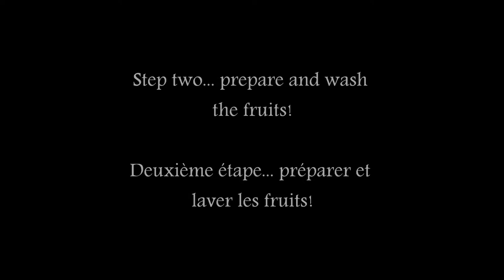Agrosylva - Crafting Our Delightful Wild Fruit Jelly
A short video on our wild fruit jelly production! All our products are made with wild fruits harvested in Madawaska County, New Brunswick, Canada. We prepare our terroir products following the traditional methods of our ancestors! Agrosylva... Simple. Delightful. Sustainable.